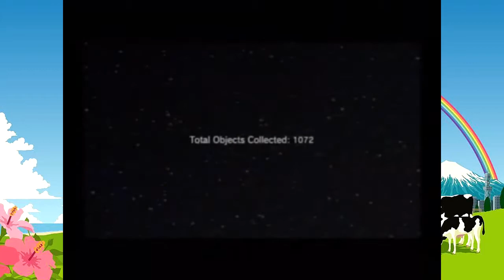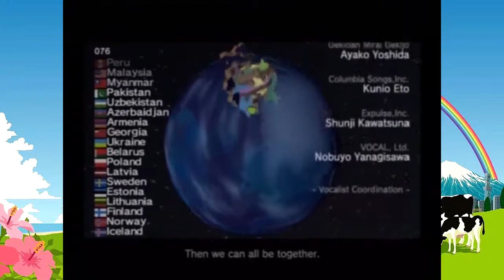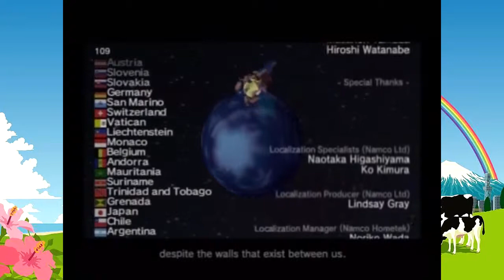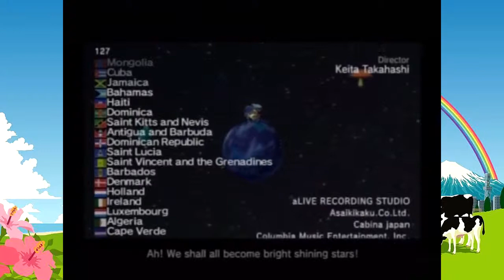Katamari Damacy Part 10: The Last KatDog - Big Meaty Vidya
The cathartic crowning of series you've all been waiting for. A tremendously round, sticky triumph. Dan and Ryan continue to make bad puns.